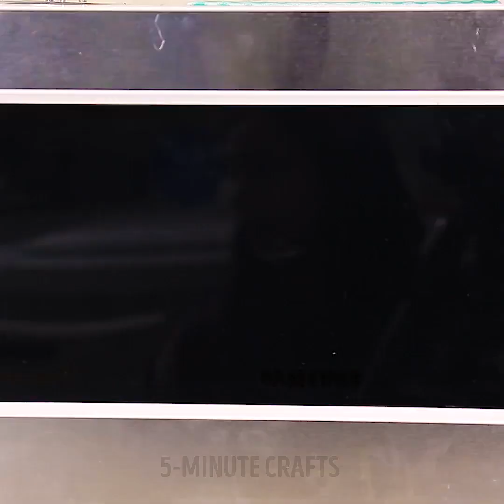29 AWESOME KITCHEN IDEAS TO MAKE YOUR LIFE SIMPLER!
FOOD LIFE HACKS AND BRILLIANT KITCHEN TIPS
How to keep your food stay fresh longer using wax? You'll know how to cut vegetables, onion an tomatoes, how to peel pomegranate and pineapple! Get ready to these life-saving life hacks to help you cook faster and easier😋

TIMESTAMPS:
00:10 How to keep cheese stay fresh longer
01:10 How to store groceries in the fridge correctly
02:30 Cookies life hack for dessert
03:00 Microwave cleaning life hack
03:09 Eggs life hack
05:36 Yummy crispy fried onion for a snack
07:24 How to peel pomegranate
09:00 Cake cutting ideas
09:10 How to peel ginger
10:00 Vegetable life hack